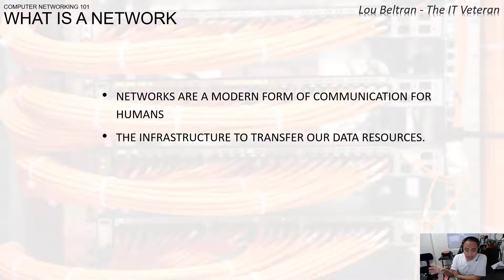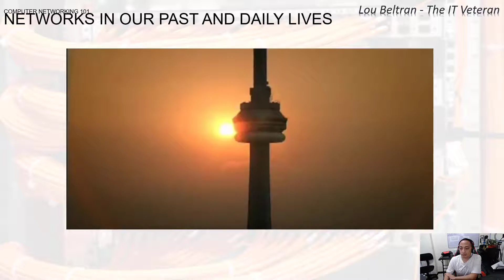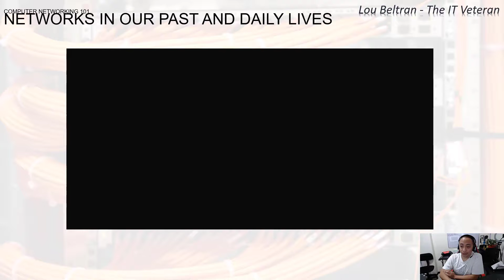Free CCNA Training In Tagalog 11 - Computer Networking 101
11 - Computer Networking 101

Don't forget guys, if you like this video please "Like", "Favorite", and "Share" it with your friends to show your support - it really helps me out!